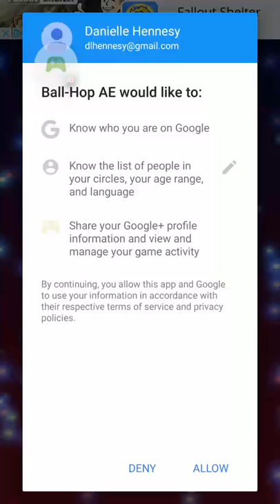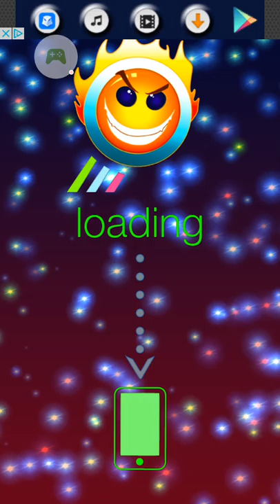Ball-Hop Anniversary Edition - 2016-06-18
Ball-Hop Anniversary Edition